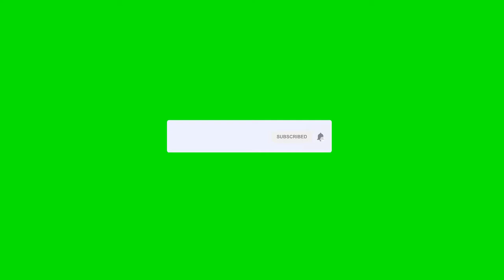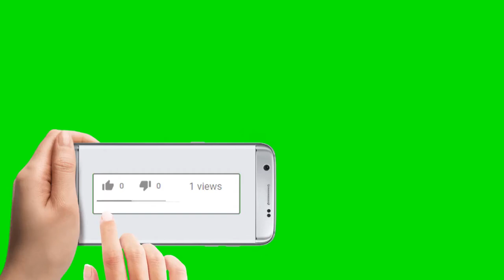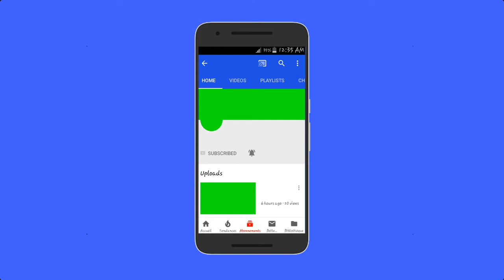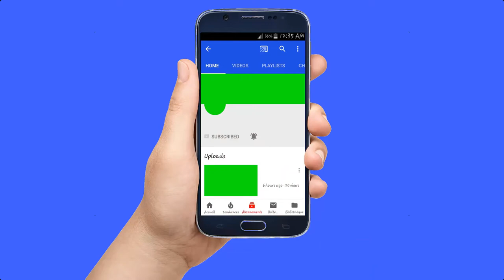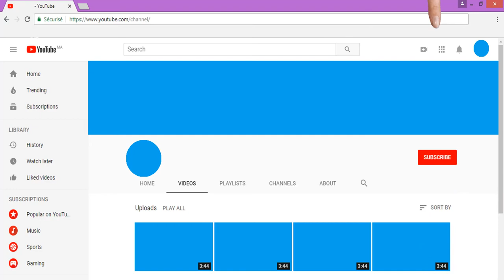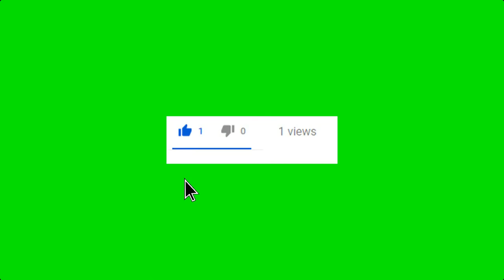Green Screen Effects Collection HD 2019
to be infringed , I assert that such alleged infringement is permissible under U.S.
     and Philippine copyright law. If you believe material have been used in an
     unauthorised manner, please contact the poster.
3. This Video is not associated with any company or products mentioned on the
4. No intention to infringe photos or audio used in this video.